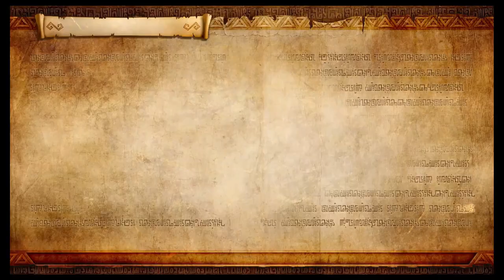Let's Play Hyrule Warriors Definitive Edition: Episode 24: Reclaiming Hyrule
Time to save the world